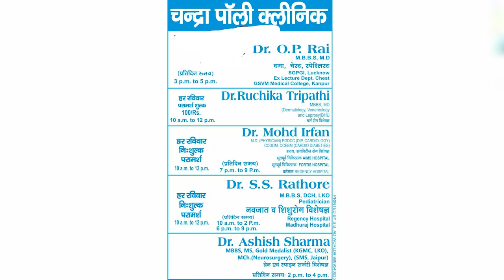IPN NEWS - 15 बीघा जमीन बनी युवक की जान की दुश्मन